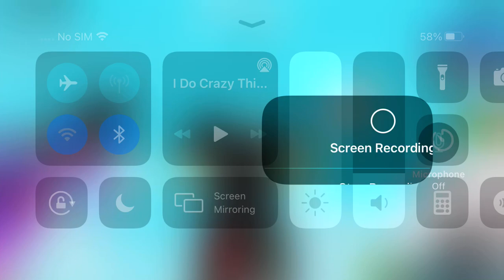Roblox- Build a boat for treasure with AngryCarX- Let’s go!!